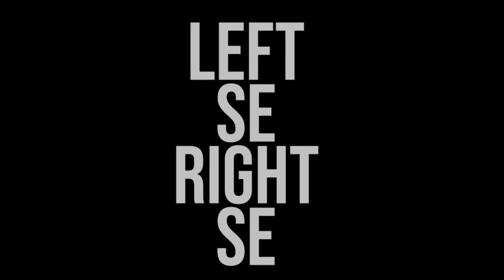Ghoomer Abhishek Bachchan New Movie 🍿 ANINA